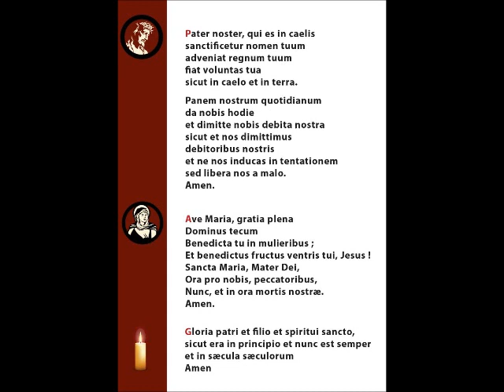misteri gluriosi preghere in latinu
misteri gluriosi si preghanu u marcuri e a dumenica
i misteri so lettu in corsu e francese e e preghere in latinu